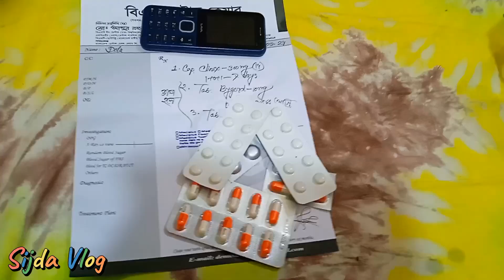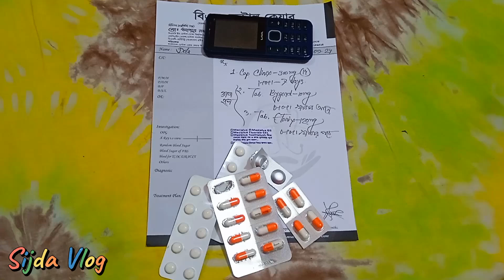দাঁতে ব্যথা সহ্য না করতে পেরে অবশেষে ফেলে দিয়ে আসলাম আরো দুইটা ফালানো লাগবে sijda vlog ❤️❤️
দাঁতে ব্যথা সহ্য না করতে পেরে অবশেষে ফেলে দিয়ে আসলাম আরো দুইটা ফালানো লাগবে দাঁত ব্যথার মাথাব্যথা খুবই খারাপ যার হয় সেই বুঝে কতটা কষ্ট হয় sijda vlog ❤️❤️